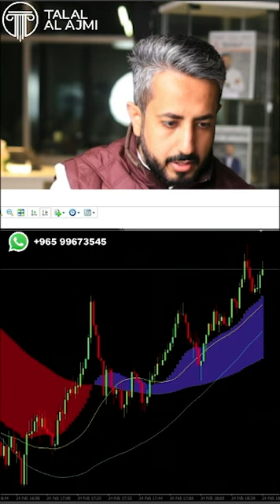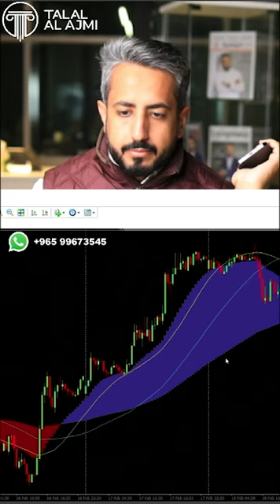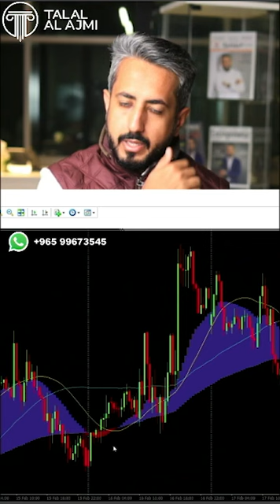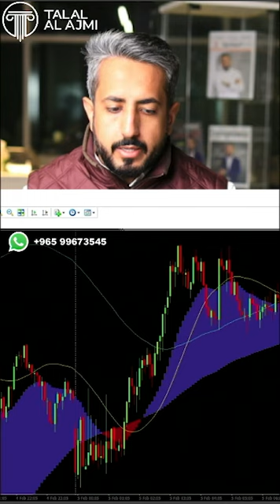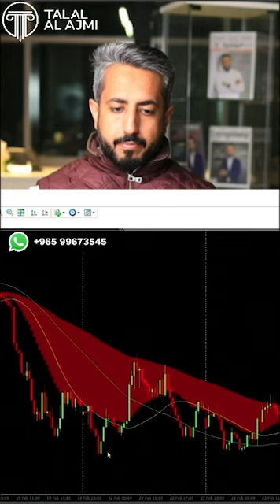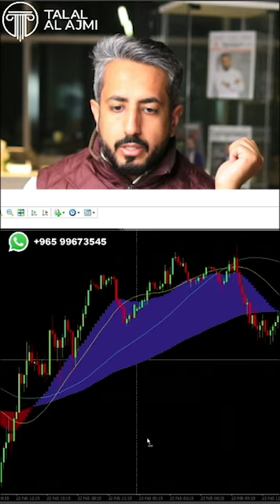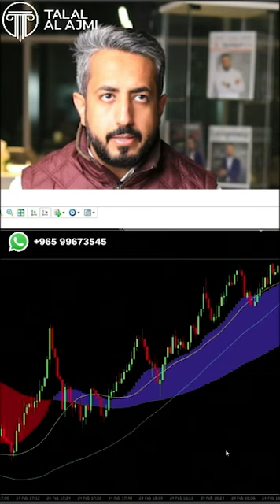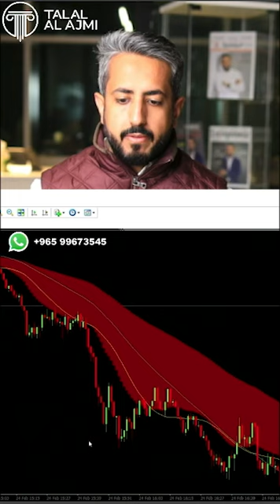لايف ورشة استراتيجية طلال العجمي - الجزء الثاني